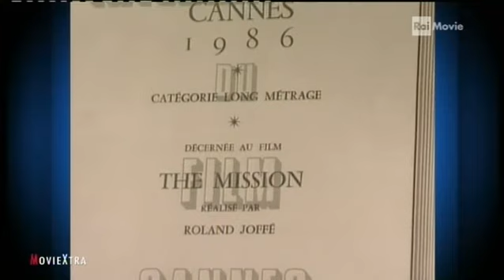Il produttore Fernando Ghia racconta l'inventiva di Sergio Corbucci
Da "Un luogo chiamato cinema" di F. Maselli, S. Lai e S. Buzzo (2002)